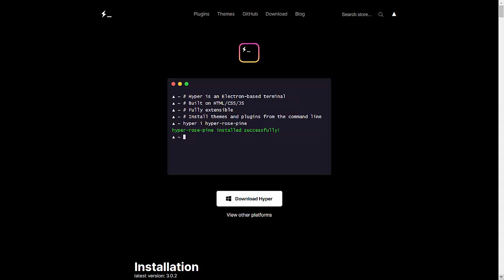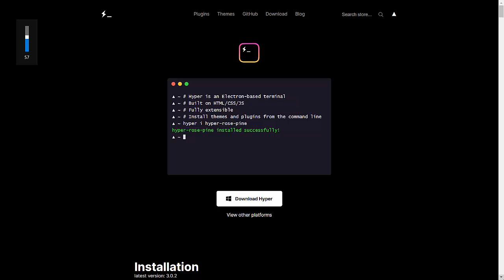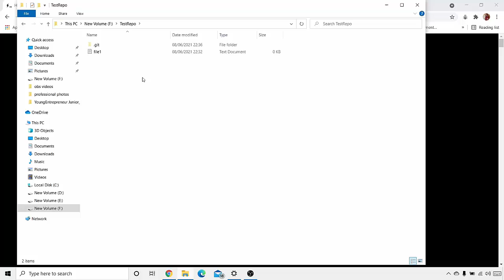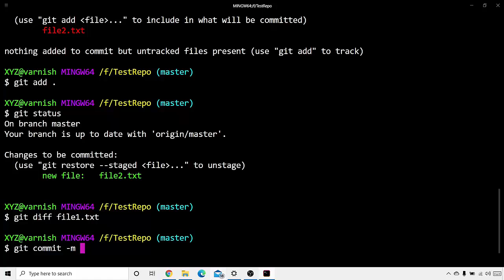How To Install Hyper Terminal On Windows 10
In this video I will Show How to Download and Install Hyperterminal in Windows PC. So let us see How to  install and configure hyper for Windows 10.

Topics addressed in this tutorial:
How to install HyperTerminal in Windows